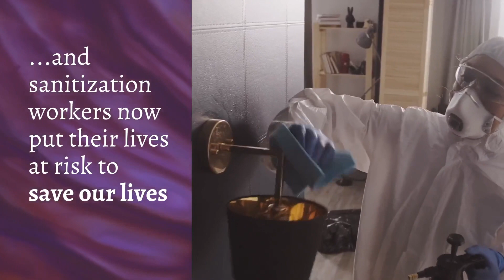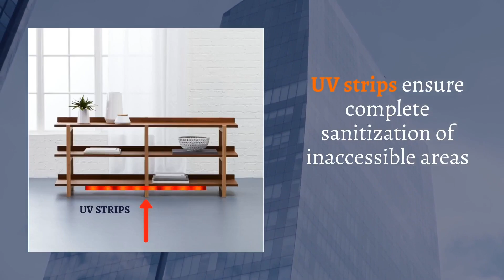SaniSure at Design X Awards 2020: Global Social Innovation Challenge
DESIGN X AWARDS 2020: Global Social Innovation Challenge.
THE URGENT PROBLEM: Life In Lockdown
What if we are in a lockdown situation for more than a year?

Design X Social is UMO Design Foundation’s core event which reflects its founding philosophy of ‘good design for better living’. This social innovation challenge aims to create a positive impact in the lives of people by identifying urgent social issues and addressing them by design, progressively.